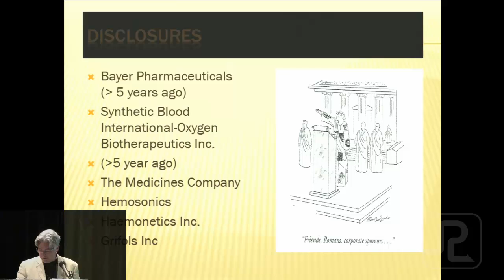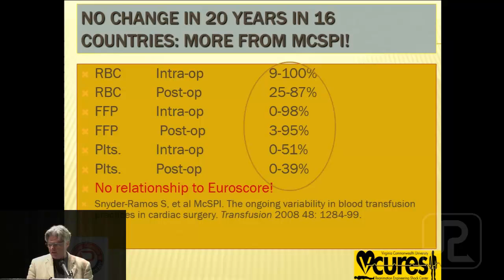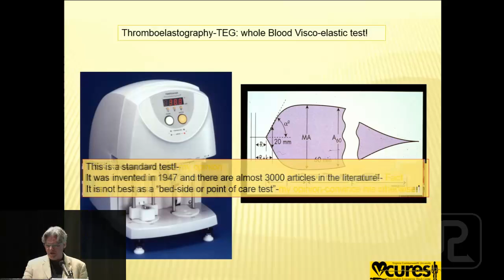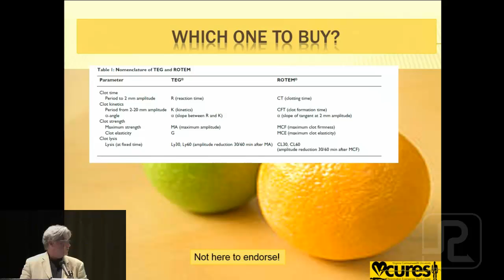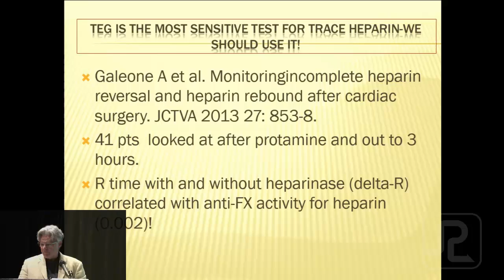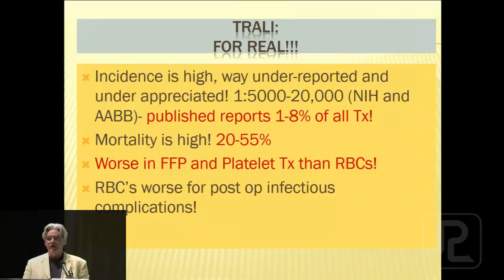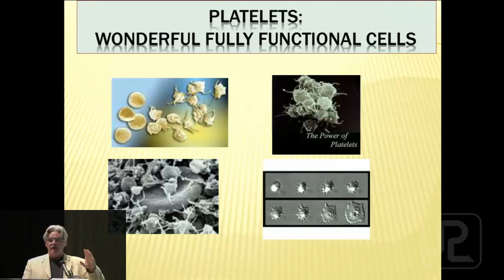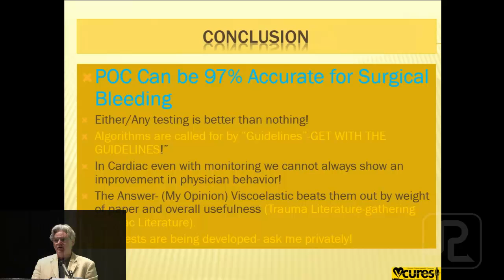Beyond RBC Transfusion- Plasma, Cryo, Platelets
Transfusion triggers are most often set by consensus of esteemed “experts” that review what evidence based medicine exists. These recommendations strive betweensensibility and ease of use (widely available/quit laboratory data to be gathered).